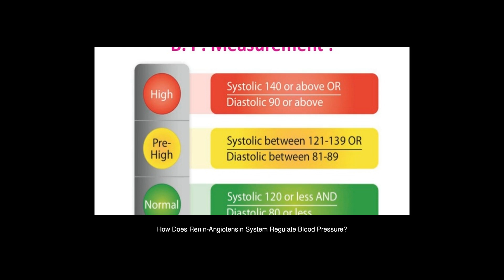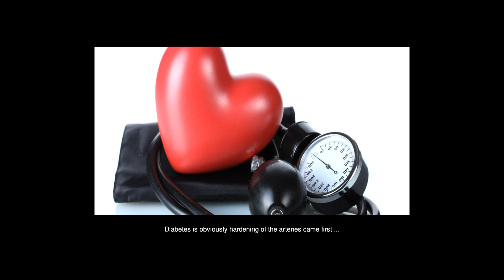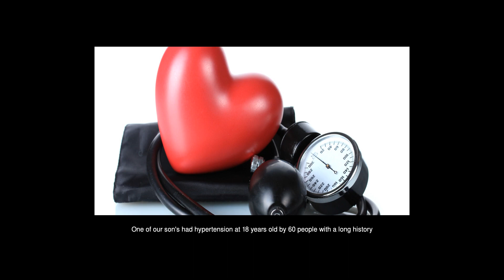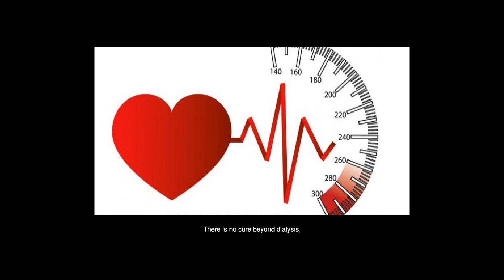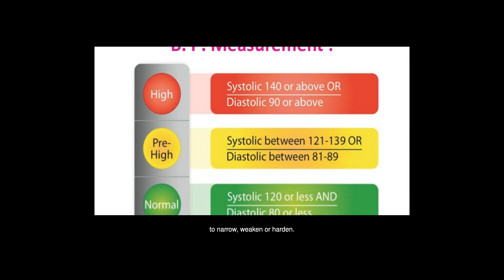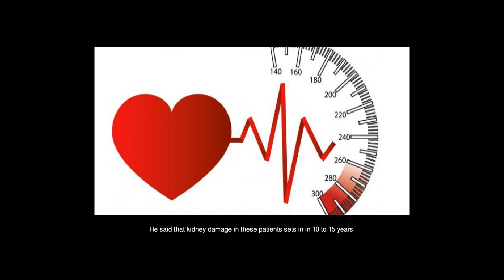How Long Does It Take High Blood Pressure To Damage Kidneys?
Answers from: Michael L. Jirka Matthew Morrish Paul Wilson Matthew Morrish Gangadharan Nair Ray Schilling

Let's turn this question on its head. The kidney controls blood pressure with the hormone Renin. How Does Renin-Angiotensin System Regulate Blood Pressure? So what if the kidney thinks it is not getting its fair share of blood? Do you think it will react with great bluster? So if diabetes narrows/hardens all the arterioles in the body and the kidney sensed it is not getting its fair share of blood, it will release these hormones to boost pressure and its share of blood. So I ask you, which came first. diabetes hardening the arteries and lessening their effectiveness to move blood and therefore needing more pressure to move blood through smaller vessels ... or the Kidney sensing less blood flow and getting all pissed off about it [pun intended], Diabetes is obviously hardening of the arteries came first ... but without diabetes, you are likely to present in the Drs office with abnormal kidney function and high blood pressure at the same time. Too late to definitely determine the cause. The high blood pressure may have caused the kidney damage OR the kidney was getting sick and it requested more blood pressure to compensate which caused it more damage.